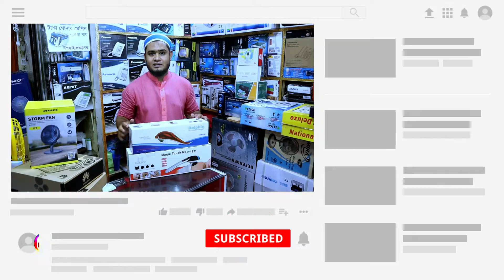বডি মাসাজার ও থেরাপি মেশিনের দাম জেনে নিন | body massager machine price in bd 2020 | Mithu Vlogs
Tips Electronics
Shop#65/A, Baitul Mukkaram Market, Dhaka-1000
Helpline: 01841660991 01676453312